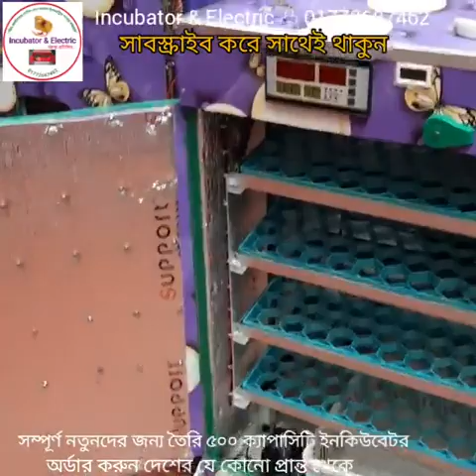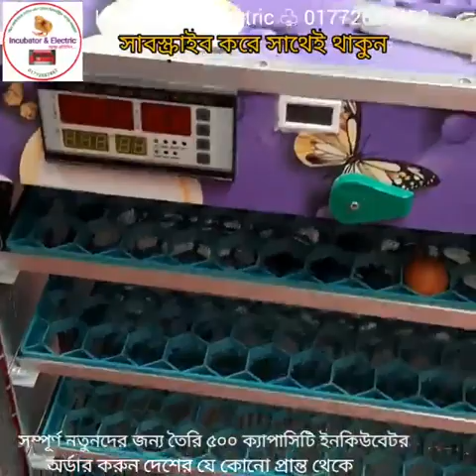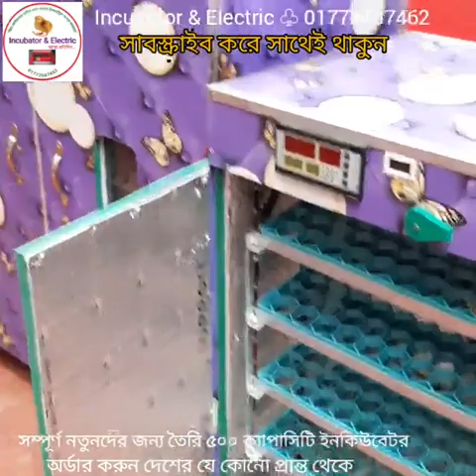৫০০ ক্যাপাসিটি ৷ হ্যাচারী ব্যবসায় নতুনদের জন্য তৈরি I অটো ইনকিউবেটর ৷ ডিম ফোটানো মেশিন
৫০০ ক্যাপাসিটি ৷ হ্যাচারী ব্যবসায় নতুনদের জন্য তৈরি I অটো ইনকিউবেটর ৷ ডিম ফোটানো মেশিন

২০০ ডিমের (১০০+১০০) মূল্য:- ১১৫০০
৩০০ ডিমের (২০০+১০০) মূল্য:- ১৫৫০০
৪০০ ডিমের (৩০০+১০০) মূল্য:- ১৯৫০০
৫০০ ডিমের (৪০০+১০০) মূল্য:- ২৫৫০০
৬০০ ডিমের (৫০০+১০০) মূল্য:- ২৯৫০০
১০০০ ডিমের ( ৮০০+২০০) মূল্য:- ৪২৫০০

৮০ ডিমের মেশিন ৩৯০০
১১০ ডিমের মেশিন ৪৯০০
২১০ ডিমের মেশিন ৬৯০০